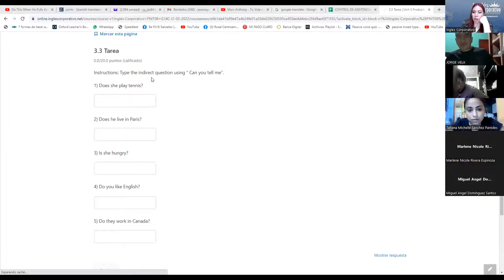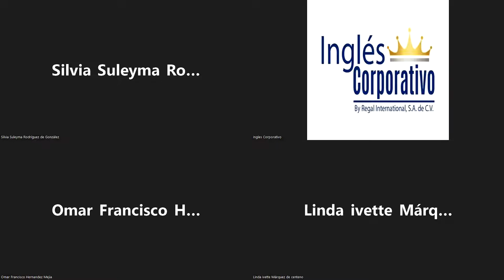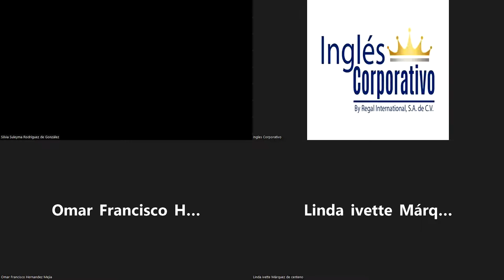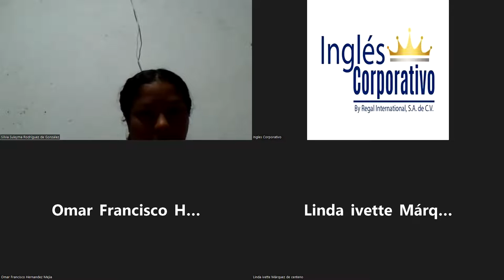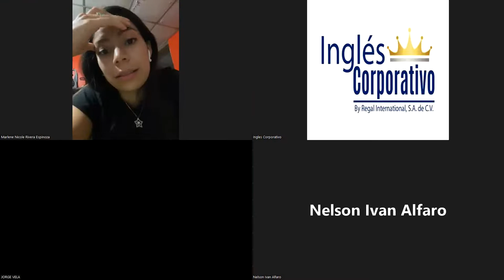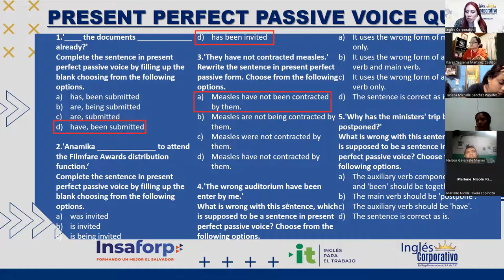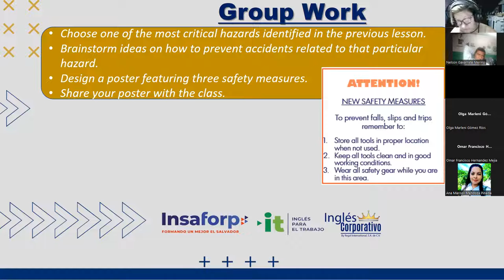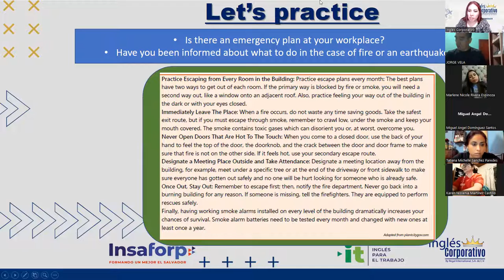Ingles Corporativo- Videoconferencia #24 Fire escape plan article and discussion